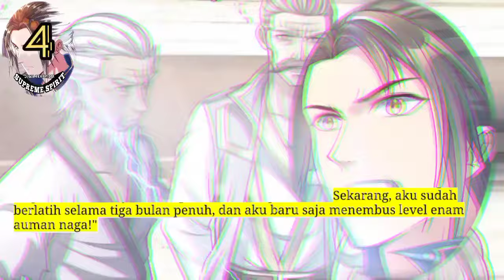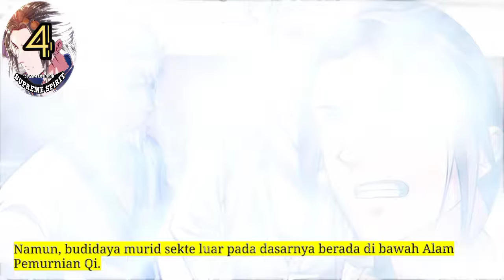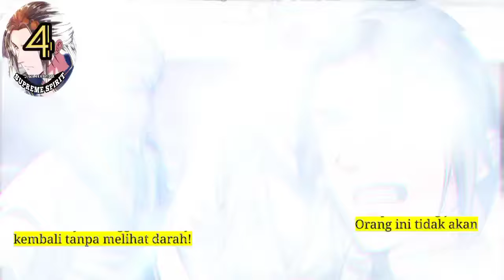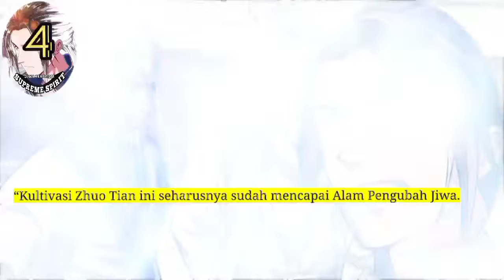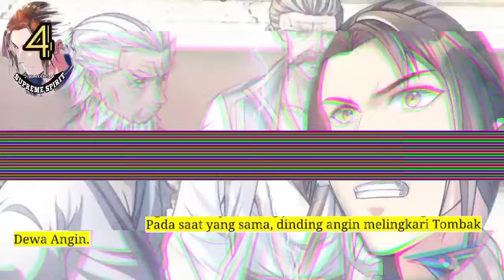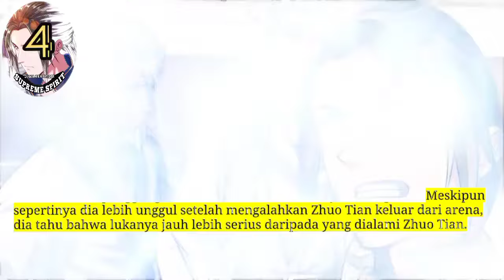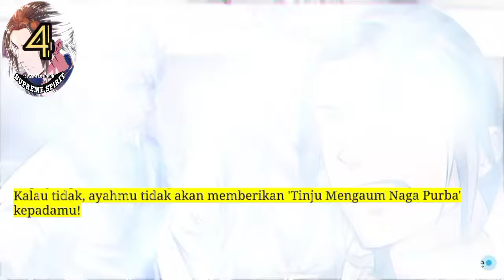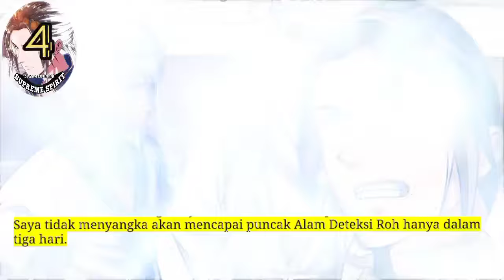Peleburan Semangat Tertinggi season 4